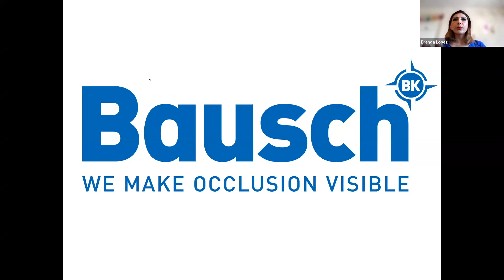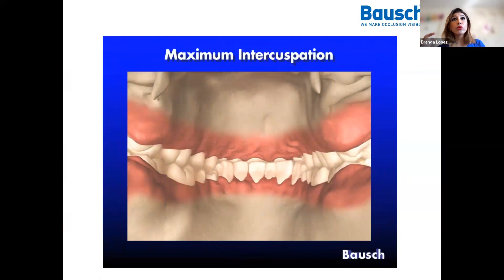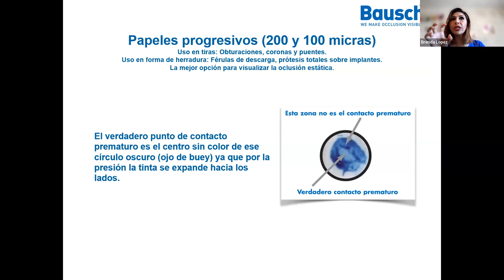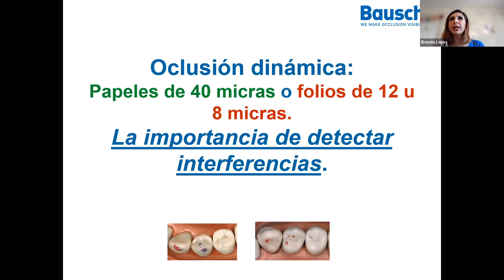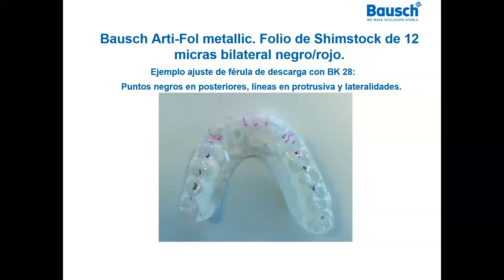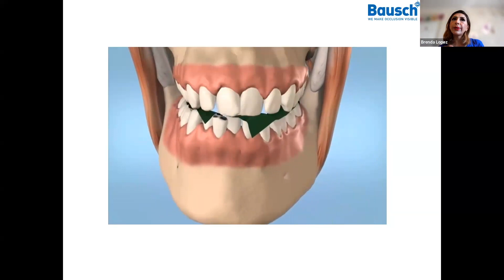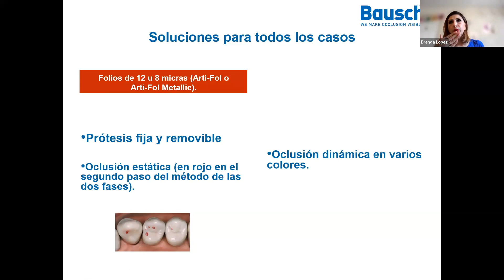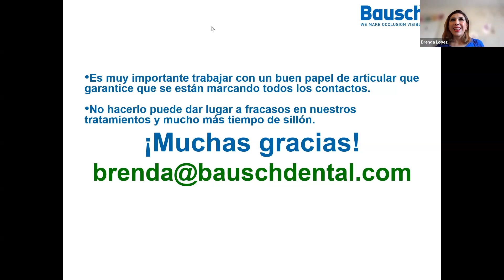Papeles de articular Bausch - Webinar 2023-10-19